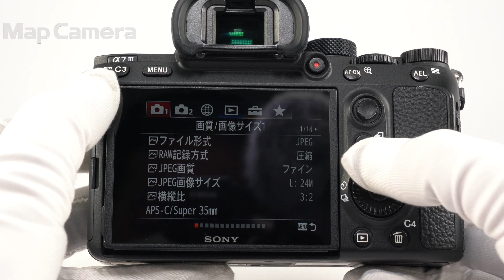SONY (ソニー) α7III ボディ ILCE-7M3 並品